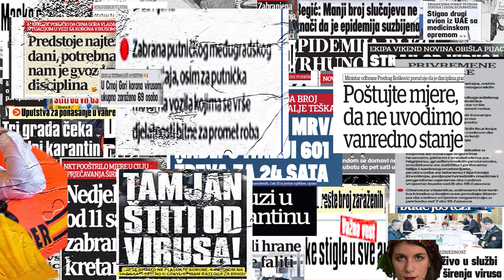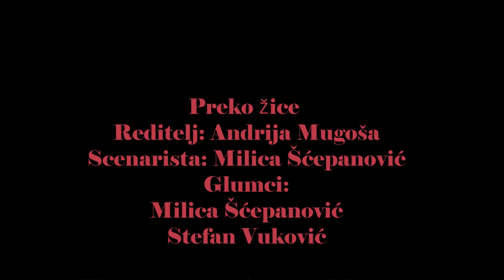Epizoda 3 - Gluma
Glumci: Milica Šćepanović i Stefan Vuković
Režija: Andrija Mugoša